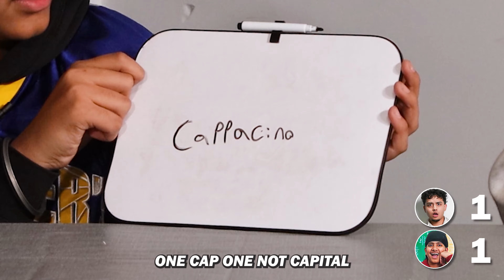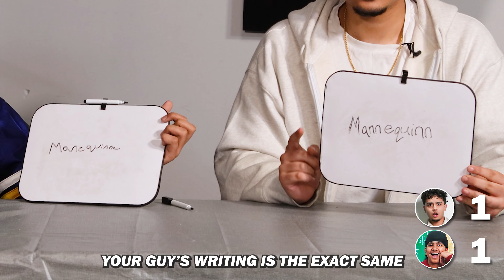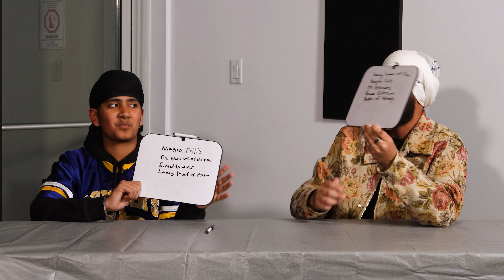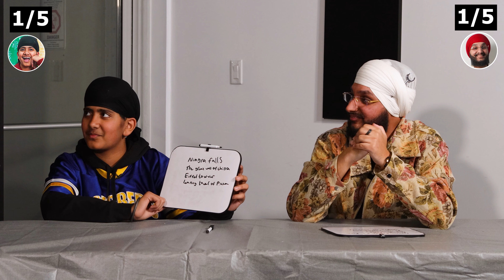Are You Smarter Than an 8th Grader?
CHECK OUT THE BOYS HERE
MANTEJ

EDITED BY:  PARMVSTHEWRLD & @BHATTI.MIRZA on Instagram